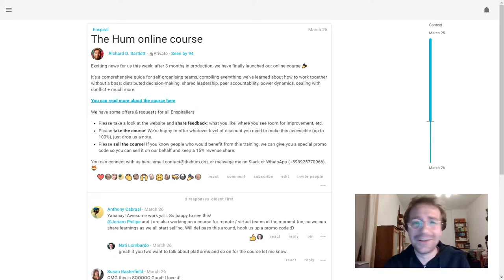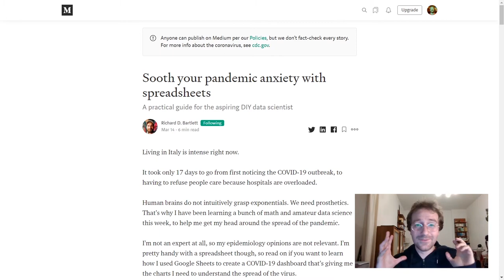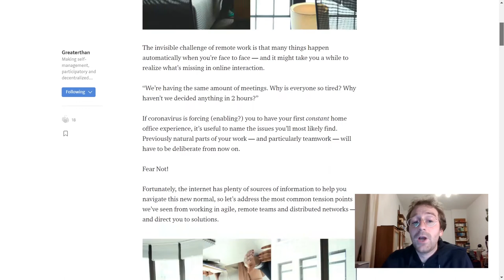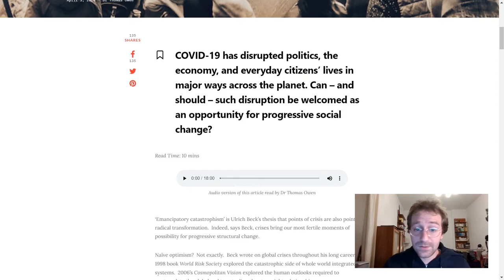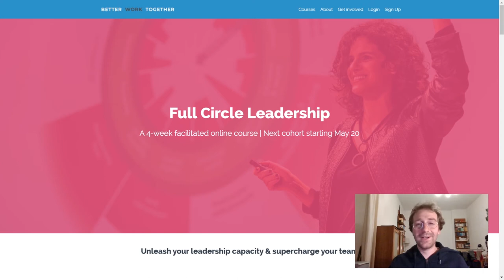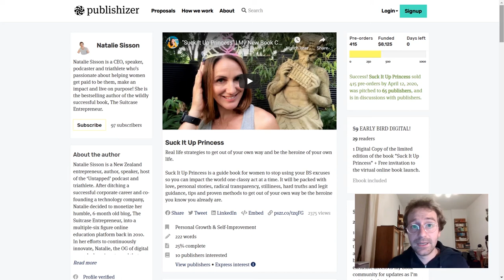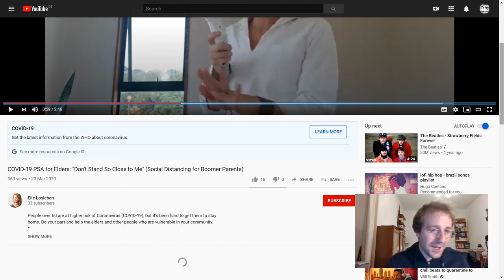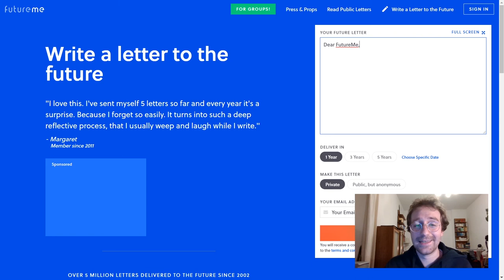Special Enspiral Hope-in-pandemic Update — April 2020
From the Network

— Nati Lombardo and Richard D. Bartlett just posted their brand new online course on all things self organising!

— Elie Losleben 's article on leadership stepping up to the challenge is a must if you're a manager or any sort of leader right now

— Rich's been super prolific! Here's that article I mentioned about soothing spreadsheets, but also there's plenty more

— This is an article I wrote about the common challenges in remote work

— Here's the 5-week training on remote work that Anthony Cabraal and I are building (more on that as it develops)

— Here's Phoebe Tickell 's universe of resources, including her latest coronalinks article

— Here's Joseph Cederwall 's call for embracing change and looking at the situation searching for opportunity

— Here's the article I mentioned about Alanna Irving 's Full Circle Leadership and also the course about it — featuring Emma Buck:

— Susan Basterfield 's article on changing everything about business education (and thus change everything about business)

— Natalie Sisson 's crowdfunding campaign for "Suck It Up Princess" — all about being the heroine of your own life

— And my new youtube project following Stephen King's steps, in case you ever thought about writing a novel. It's bringing me a lot of joy in those dark times

Moments of Zen

— Oh your boomer dad is still refusing to isolate? No worries, just show him Elie Losleben 's video masterpiece and job's done

— Do you want to have a conversation with another version of yourself? Well, you can